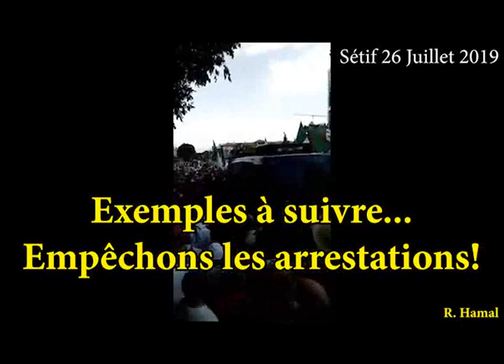Les manifestants ont libérés les prisonniers des mains des forces de répression